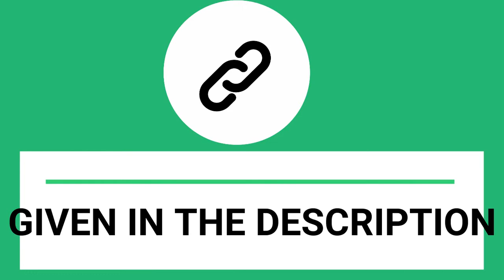Avengers Infinity war Images download | By my site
These images are free and you can download also from my site. And don't forget to answer the question on my site